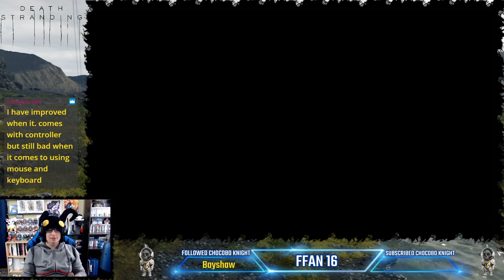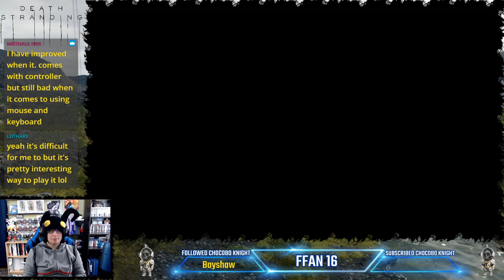Death Stranding Lets Play - Part 19 - Tar as Far as the Eye Can See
Welcome in to this amazing world of a post apocalyptic United States. Sam needs to travel the country to connect back all the isolated population. Along the way he will deliver much needed supplies and goods while keeping away from Mules (thieves) and other world beings known as BTs (Beach Things). Come join me in this adventure as I travel with Sam to build that Connection.

Like and Sub for upcoming videos and live streams found here on my YouTube channel.